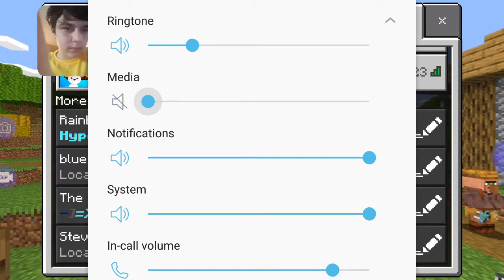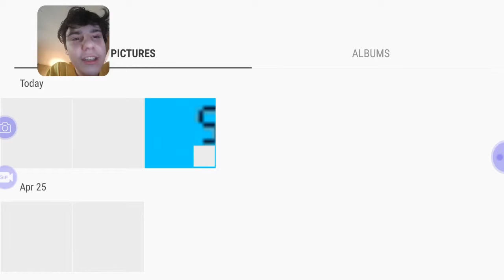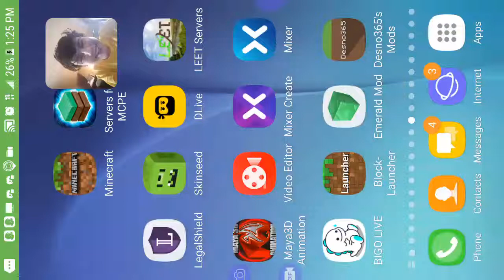A failed attempt to prank my friend